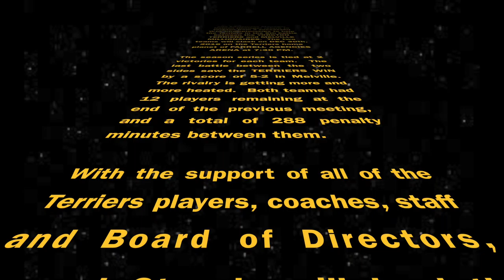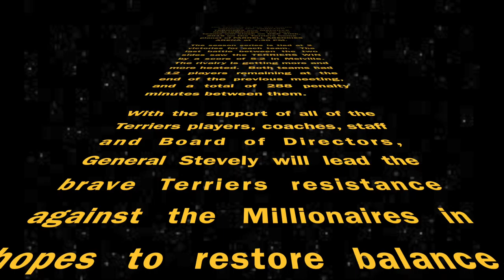Terriers Vs Millionaires Game Preview